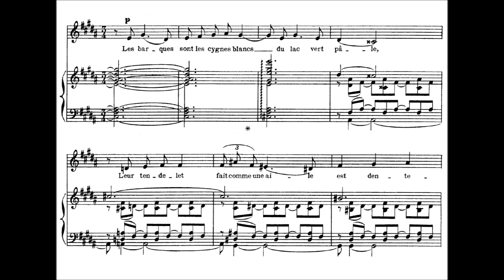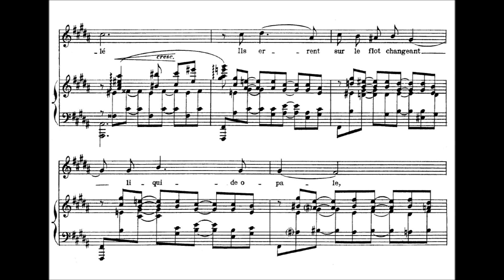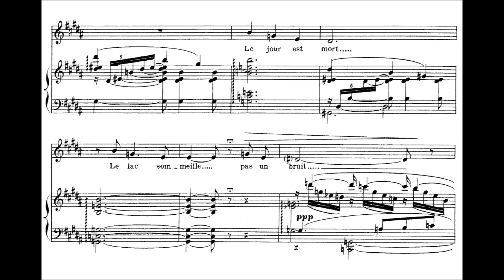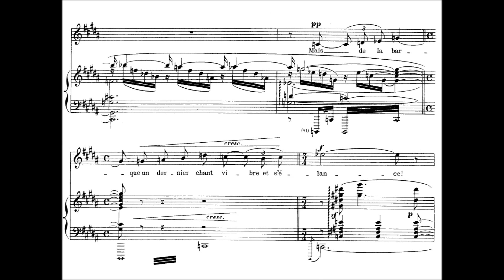Florent Schmitt - Les barques, Op. 8 (1897)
Florent Schmitt (28 September 1870 – 17 August 1958) was a French composer. He was part of the group known as Les Apaches. His most famous pieces are La tragédie de Salome and Psaume XLVII (Psalm 47). He has been described as "one of the most fascinating of France’s lesser-known classical composers"

Les barques, Op. 8 (1897)
Librettist: Robert de Montesquiou (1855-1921)

Genevieve Delune, soprano & Odette Pigault, piano
Recorded June 8, 1954 and broadcast over French Radio.